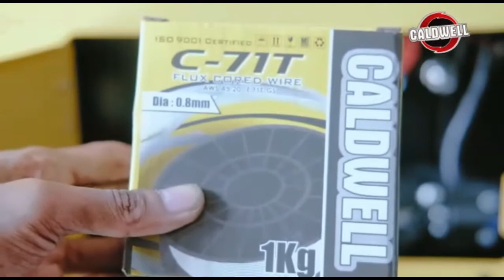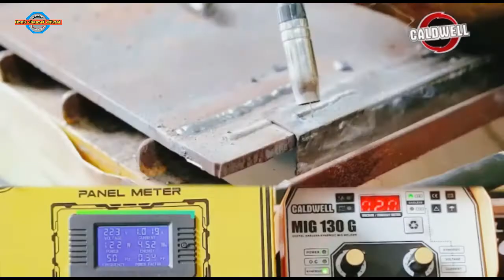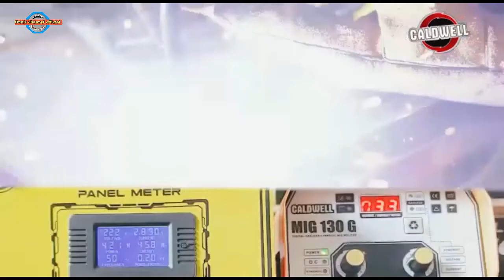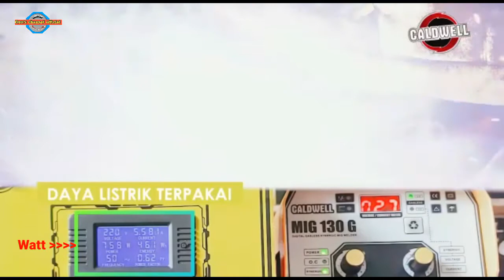Caldwell Mig 130 G - Test Pemakaian listrik || Type baru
Channel yang membahas
@seputar dunia tehnik

Kali ini kita test..
Mesin las Mig 130 G caldwell
Edisi terbaru 2021